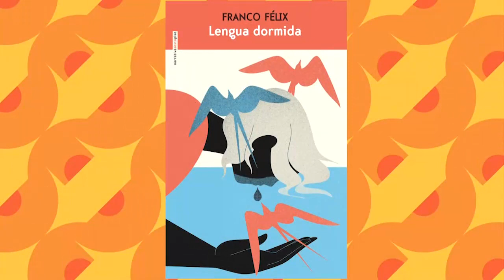De eso se trata. Ep. 04 de mayo.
Los invitados de esta emisión:

-En Sónico, TNK12, banda de jazz, conversa sobre su trayectoria musical, su ciclo de conciertos en Puebla, e interpreta algunas de sus canciones más representativas, como “Medley Sureste”, “La iguana” y “La Sandunga”.
-En El Flaco tragón, Rafael Navarro, periodista gastronómico, conversa acerca de la comida libanesa del Buffet Libanés y Dulcería Biblos, en donde encontró los siguientes platillos: sopa libanesa; sopa de jocoque; kebbe cuadrado; kebbe crudo; hummus; tabulé; berenjena con jocoque; tacos de parra; tacos de col; empanada de espinacas; aceitunas moradas; arroz fingido; mujaddara; belewe; nido de pistache; entre otros. La recomendación para el fin de semana: Expo Agropecuaria y Artesanal 2023 en Tepeaca; y el Bazar en Cholula.
-En Puebla: una historia para ser contada, el Dr. Miguel Ángel Cuenya, coordinador de la UpA e investigador en el Instituto de Ciencias Sociales y Humanidades, habla de los antecedentes históricos de la Batalla del 5 de Mayo de 1862 en Puebla, entre los cuales destaca las secuelas del Movimiento de Independencia; las intervenciones extranjeras; y los intentos fallidos de invasión. La ubicación geográfica del estado lo volvía un territorio deseado por los grupos de poder.
-En El lector desordenado en la Cultura, el Mtro. Juan Nicolás Becerra, bibliotecario y documentalista, analiza el libro: Lengua dormida de Franco Félix, escritor mexicano. La trama se centra en el fatídico accidente que sufre una mujer, mismo que la lleva a la muerte para dejar al descubierto su pasado: una vida oculta en la cual posee una familia.
-En El territorio del nómada, el Mtro. Juan Carlos Canales, profesor e investigador de la Facultad de Filosofía y Letras, habla de la película: Dancer in the Dark del año 2000, dirigida por Lars von Trier, cineasta danés, cuya historia narra la vida de una mujer inmigrante que trabaja para operar a su hijo de una ceguera genética que ella posee; y aborda temas como la justicia, el destino y el amor. Además, reflexiona sobre la pobreza en México y el papel de la sociedad como suplente del estado ante la desprotección que nos brinda. Se recomienda leer: Canción de tumba de Julián Herbert; Diario del duelo de Roland Barthes; y Post Mortem de Albert Caraco.
-En La entrevista, David Cortés y Alejandro González Castillo, autores, charlan sobre su libro: 200 discos chingones del rocanrol mexicano,  el cual se sitúa en un periodo musical que comienza en el año 1960 y llega hasta la actualidad, incluyendo a artistas como Iván García, Gerardo Enciso, Molotov, La gusana ciega, entre otros, quienes interpretan subgéneros como gótico, rupestre, garage, y más.